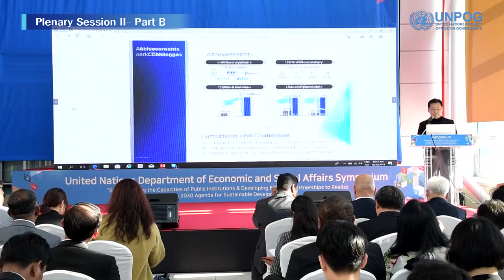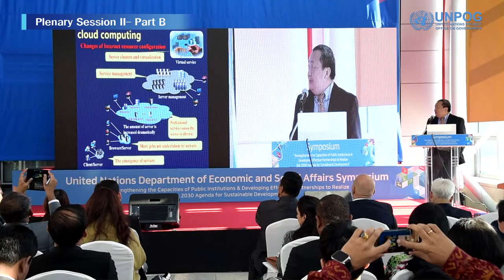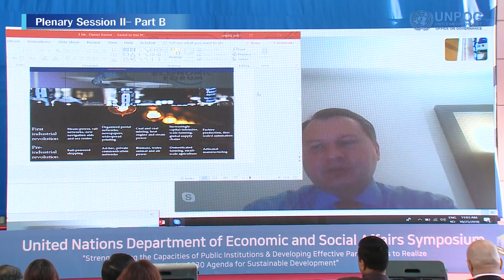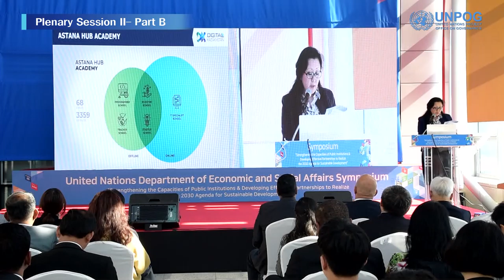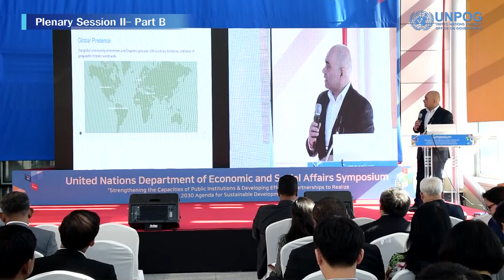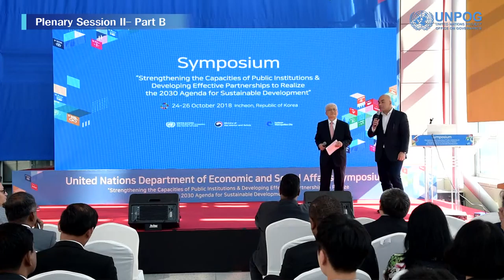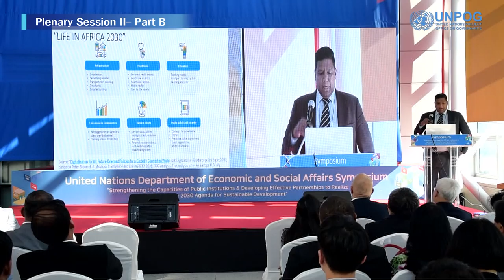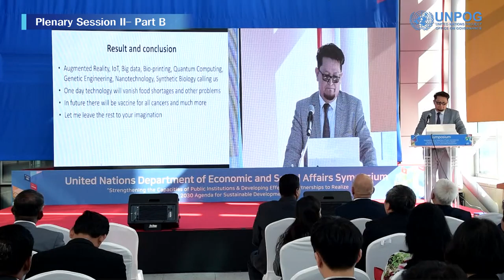2018 UN DESA Symposium - Plenary Session II - Part B (25 Oct 2018)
2018 UN DESA Symposium
"Strengthening the Capacities of Public Institutions & Developing Effective Partnerships to Realize the 2030 Agenda for Sustainable Development"

24 - 26 October 2018
Incheon, Republic of Korea